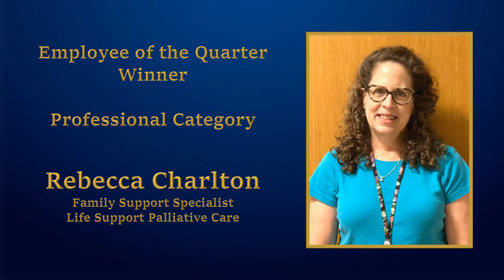Employees of 1st Quarter 2020 Presentation